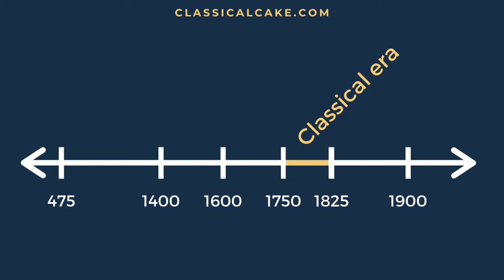Viennese Classicism and the First Viennese School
Viennese classicism is very important to classical music history. Based in Vienna during the classical era, it includes composers like Beethoven, Mozart, Haydn, and many more. It's why Vienna is "the capital of classical music."